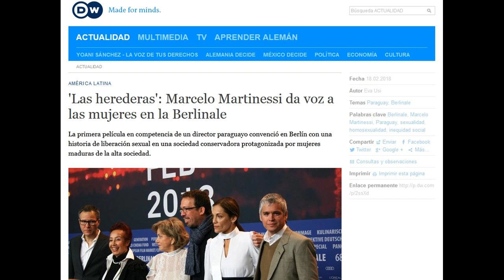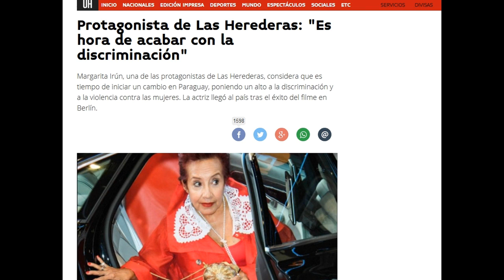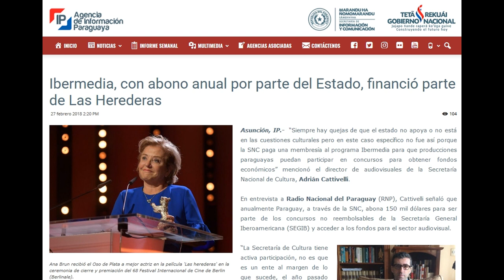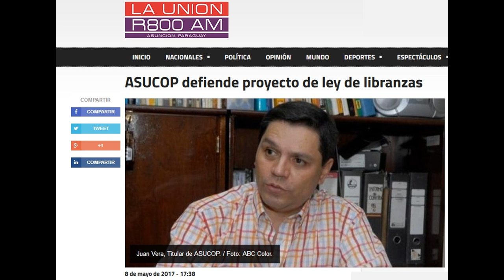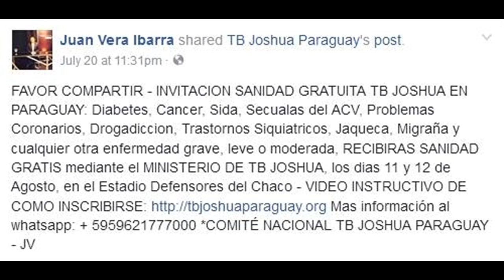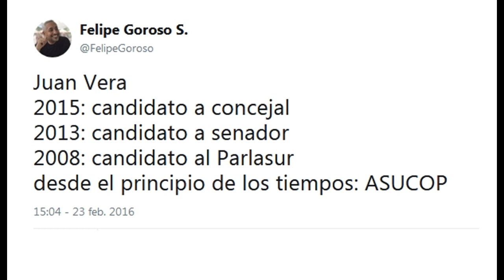Asucop condena película paraguaya exitosa sin haberla visto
Fuente: Las Herederas: “Cuando venga esa película a Paraguay le vamos a dar con un caño” (28 de febrero de 2018)

El presidente de Asucop -y declarado provida-, Juan Vera, criticó la premiación de la película paraguaya “Las herederas” afirmando que promueve la ideología de género y “son gente que quiere tomar por asalto los valores y el pensamiento” de la sociedad paraguaya. Dijo cuando se estrene en nuestro país va a ser rechazada “virulentamente” (sic). “Cuando venga esa película (a Paraguay) por supuesto que le vamos a dar con un caño”, sentenció.

Para Vera “Las Herederas” no refleja la cultura la nación, sino solo el pensamiento de su autor. Manifestó que el largometraje “evidentemente” va a recibir un premio a nivel internacional porque en el mundo está la tendencia que “incentiva y premia estos valores, y castiga todo lo que va en contra”.

Juan Vera Asucop defendió al corrupto ex directorio de APA (Autores Paraguayos Asociados), denigró a destacados socios que pedían transparencia con sus propios derechos, y exigió que se "raje a patadas" a una mujer de su cargo, cuando la directora de Dinapi impulsaba la transparencia en APA (2016)

Juan Vera Asucop buscaba una "ayuda" política para los hoy imputados ex directivos de APA (2016)

Juan Vera Asucop contra el Día Internacional de la Mujer (8 de marzo), alegando que el 8M promueve el "tráfico de órganos de bebés abortados"

Juan Vera Asucop defiende defiende proyecto de ley de libranzas, a favor de la usura (2017)

Juan Vera Asucop defiende a profeta: ‘La gente se cura de VIH y homosexualidad’

Juan Vera Asucop arremete contra filme animado de Disney, en que destacó el talento paraguayo Joaquín Baldwin

Juan Vera Asucop contra película para adultos, creyendo que era infantil solo por ser animación

La Secretaría de Defensa del Consumidor y el Usuario (SEDECO) corroboró que ASUCOP es una ONG que no está registrada y que no tiene atribuciones de autoridad de aplicación de la Ley 1334/98 “De Defensa del Consumidor y del Usuario”

Asucop es solo el negocio mediático de Juan Vera (que nunca resolvió nada al consumidor) para vender su empresa Civico Internacional, que ofrece consultoría para ong's e iglesias

Candidato a senador promueve una campaña de odio y discriminación hacia la comunidad homosexual (2013)

Juan Vera Asucop: “Los heterosexuales nos demostramos nuestro amor en moteles” (2017)

Asucop e Informconf firman un acuerdo de facilitación al consumidor (2010)

Juan Vera Asucop ya intentó acceder al poder político como candidato: a concejal (2015), a senador (2013), al Parlasur (2008)

Para las elecciones del 22 de abril de 2018, Juan Vera Asucop utiliza la plataforma mediática de Asucop para instalar su lista 911 "Paraguay Seguro" como candidato de Asunción para diputado